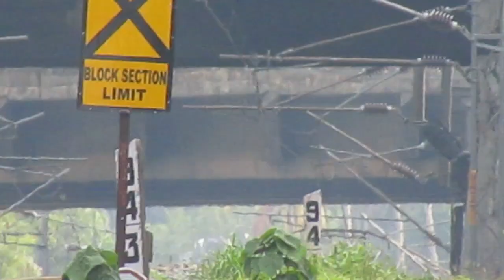Guest from Ghaziabad wap 5 offlink with Ernakulam Patna Superfast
INDIAN RAILWAYS

Offlink GZB WAP-5 30098

22643/Ernakulam - Patna SF Express (via Asansol) (PT)
എറണാകുളം-പട്ന സൂപ്പർഫാസ്റ്റ് എക്സ്പ്രസ്സ് (അസന്‍സോള്‍ വഴി)     एरणाकुलम - पटना सुपरफास्ट एक्सप्रेस (वाया असनसोल)
ERS/Ernakulam Junction (South) -- PNBE/Patna Junction